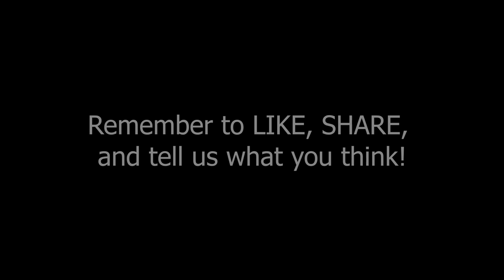Floor Monitors, In Ear Monitors, And More Tips on Stage Monitors for Your Band Setup - Episode 15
“Hello, and w“Hello, and welcome to this episode of the Worship Band Builder podcast, where we are working with you to lay the foundation for skillful worship! I’m Eric Roberts. I’m joined by my co-host, Emily Roberts.”

Today we are going to talk about monitors:
2 Ways to get the MIX to your monitors!   Aux Mixes and Aviom (personal mixers)
3 ways to deliver the sound to your ears!  Floor monitors, Small Personal Monitors, In Ear Monitors

If you can’t hear yourself you are sunk. WHY?
You have to be able to hear other people too.  WHY?
2 Ways to get the MIX to your monitors and 3 ways to listen/hear the monitors

#1 Wedge Monitors (Old School)
-Powered
-non powered
About $200-250 - Behring Eurolive B210D
How to use them
Keep them close to you
Keep the volume low
Use them as side fills for whole band
Ways I hook them up
From an Aux Mix from the main mixing board (standard old school)
Out from an Aviom unit (personal monitor mixer) - Make your own mix - use speaker instead of in ears
Small guitar amp for personal monitor
Put a small amp on stage right under you and point it at your face
It’s good for you to hear and won’t bother anyone else
Can be a small amp - even a small practice amp ( I used to come out of the output of my floor pod)

#2 - MINI MONITORS (Great for Vocalists)
EUROLIVE - MINI PA MONITOR - $238
Behringer B105D - $109 BUY

#3 In Ear Monitors
Why I Love Them
You can get your own awesome mix (if you are using an app or avian units)
You can save your hearing (turn stuff way down)
You can get rid of the loud stage volume

ADDED BENEFIT - YOU CAN RUN A CLICK AND TRACKS - In ears are required for this type of setup
Why I Hate Them

Can make you feel disconnected from the performance/audience
If the mix isn’t perfect, it is very distracting
You can damage your hearing (wearing only one or listening too loud)
You lose the feel of the band/music
TIP:  To make them really work, you need your OWN mix you can tweak yourself + YOU NEED A ROOM MIC to mix in.

Shure SE215-CL Sound Isolating Earphones with Single Dynamic MicroDriver BUY $99
Yinyoo KZ ZST Hybrid Banlance Armature with Dynamic in-Ear Earphone $22 Buy
/ by Eric Roberts